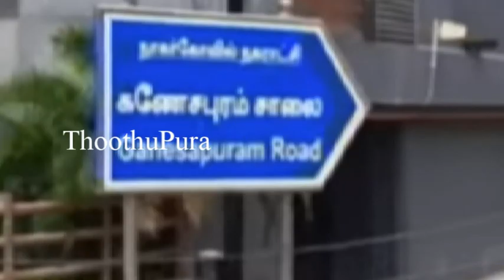குமரி மாவட்ட நாகர்கோவிலைச் சேர்ந்த இன்ஜினீயர் காசி என்ற சுஜி செய்ததை பாருங்க | Thoothupura